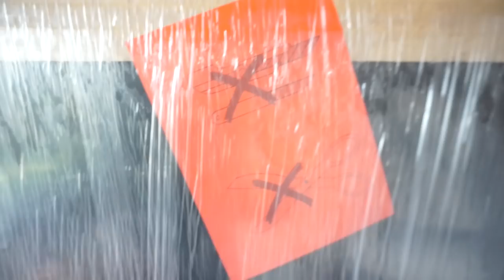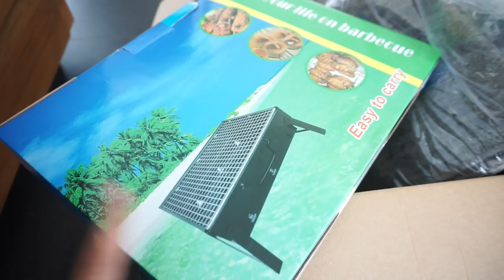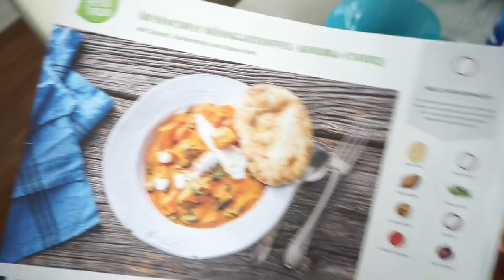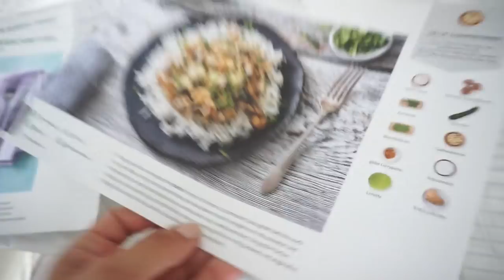Wir renovieren #1 / Boxspringbett I VORHER-NACHHER Roomtour Rosella Mia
Wir renovieren weiter, heute zeige ich euch Max und Lesandros Zimmer, wir kochen gemeinsam und vieles mehr..

Bestelle hier deine Hellofresh Box.
HELLOHEIDI30

 (Bis zu -50%)
Neu:
(Möbel, Deko, Spielzeug, Ausstattung)
Serie von Lesandro:

Rosellamia_mulex
20% Ersparnis

Rosellamia_MX750

Für das komplette Set:
Rosellamia_SET

Equipment:
'Canon 700d